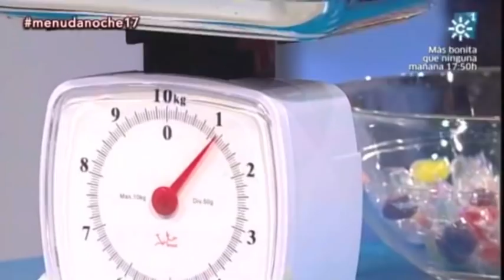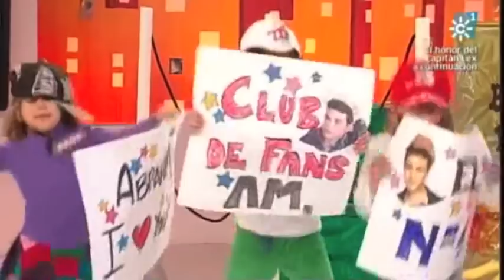Abraham Mateo - Artista invitado en el Especial Reyes 2014 de Menuda Noche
Abraham Mateo interpreta sus dos singles SEÑORITA y GIRLFRIEND en el especial Reyes de Menuda Noche 3/1/2014